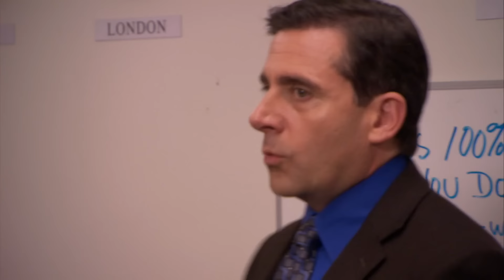It's Britney - The Office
Michael (Steve Carell) forms the Michael Scott Paper Company with Pam (Jenna Fischer) and Ryan (B.J. Novak), and I think he's a little excited.

Episode Highlight: "Two Weeks" Season 5, Episode 21

This is the official YouTube channel for The Office US. Home to all of the official clips from the series, the funniest moments, pranks and fails.